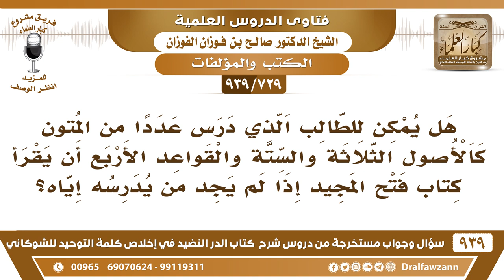[729 -939] هل يمكن للطالب الذي درس الأصول الثلاثة والستة والقواعد الأربع أن يقرأ كتاب فتح المجيد؟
-[729 -939] السؤال: هل يمكن للطالب الذي درس عددا من المتون كالأصول الثلاثة والستة والقواعد الأربع أن يقرأ كتاب فتح المجيد إذا لم يجد من يدرسه إياه؟
الجواب: يقرأه ليستفيد منه،  لكن لا يعتبر هذا تعلم يعتبره استفادة فقط يستفيد منه.
للاشتراك في قناة الشيخ صالح الفوزان

للاستفسار والإقتراحات والدعم
رئيس الفريق
لمشروع كبار العلماء